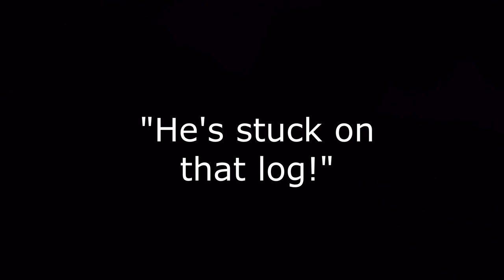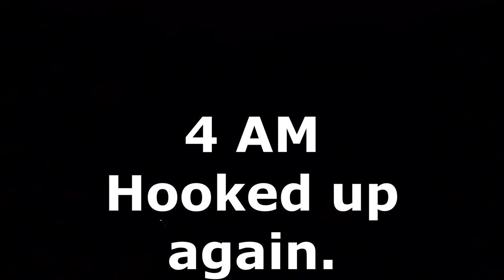I Hooked the Fish of my Dreams! (Kayak Fishing for Giant Flathead Catfish)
It's not often a fish of this caliber comes around. It took me 1100 trips to hook one! I hope the next time doesn't take that long!